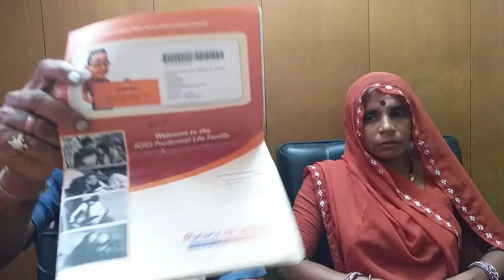Bherulal Dangi ||ICICI FRAUD||INSURANCE FRAUD||ICICI BANK SCAM||INSURANCE POLICY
आईसीआईसीआई प्रुडेंशियल लाइफ इन्शुरन्स (ICICI PRUDENTIAL) की पालिसी संख्या 1XXXXX61 में हुए धोखे की कहानी आप भी सुनिये भेरू लाल डांगी जी की जुबानी .
मैं  नाम भेरू लाल डांगी  हैं | मेरे पिता नाथु जी डांगी ने आईसीआईसीआई बैंक से किसान क्रेडिट की राशि दो लाख पचास हज़ार रुपये, अपनी जमींन, आईसीआईसीआई बैंक के पास बतौर सिक्यूरिटी रखते हुए लोन के रूप में प्राप्त की | जिसकी हर छह महीने की किश्त 14000.00 रुपये मेरे द्वारा  बैंक में जमा करवाई जाती है |
लोन लेते समय बैंक अधिकारी ने लोन के साथ मेरे नाम से एकत्तीस हज़ार की बिमा पालिसी लेने की शर्त रखी तथा मेरे पिताजी के लोन राशि से मेरे नाम पर एकत्तीस हज़ार रुपये बिमा में निवेश किये | निवेश करते समय हमें हर साल पैसा जमा करने के बारे में कुछ भी नहीं बताया गया किन्तु, एक साल बाद मुझे कंपनी के हेड ऑफिस से फ़ोन कर बताया गया कि पैसा प्रतिवर्ष जमा करना आवश्यक हैं |
मैंने बैंक जाकर इस बात का विरोध किया तो बैंक मैनेजर बोले की “अब कुछ नहीं हो सकता, यह निवेश हो चूका हैं “ और यदि हर साल पैसे नहीं जमा करेंगे तो पुराना जमा एकत्तीस हज़ार रुपये बिमा कंपनी द्वारा जब्त कर लिया जायेगा | मेरे काफ़ी विरोध करने पर भी बैंक ने मुझे दिलासा देकर घर  भेज दिया और कुछ दिन बाद वह अधिकारी बैंक छोड़कर कर चले गए | अब बैंक के नए अधिकारी मेरी बात नहीं सुनते हैं |
बैंक अधिकारी द्वारा हमारी मज़बूरी का फायदा उठाया गया है और बिना पुरी जानकारी दिए एवं धोखे से यह बिमा पालिसी बेचीं गयी |